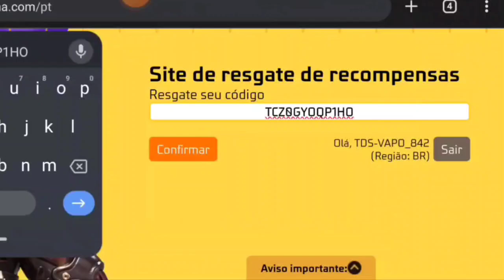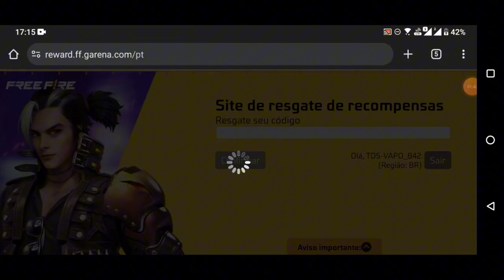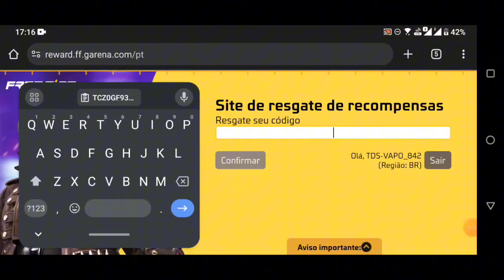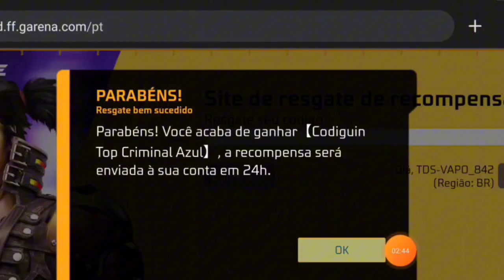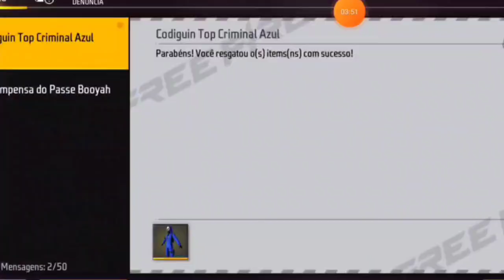SAIU novos codiguinhos Infinitos Agora 🎉 COMO RESGATAR Codiguin Das novas SKINS Raras já !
Codiguin vazado que todos podem resgatar no free fire, Codiguin free fire , novo codiguin free fire atualizado, como posso resgatar um Codiguin ,Codiguin grátis free fire , novo novo codiguin ff, vai sair codiguin free fire , como pegar um Codiguin Infinitos Free Fire rápido